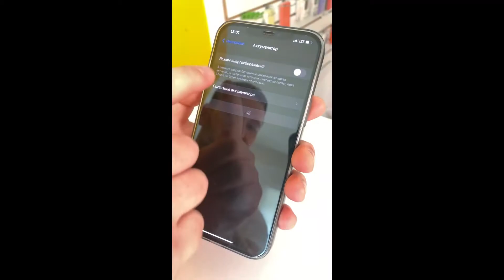Как сохранить батарею на долгое время?